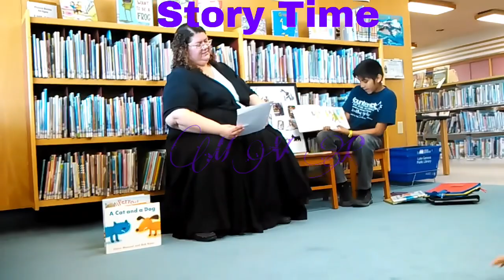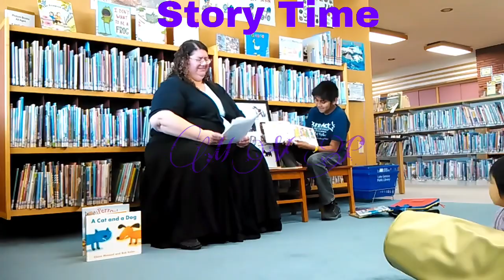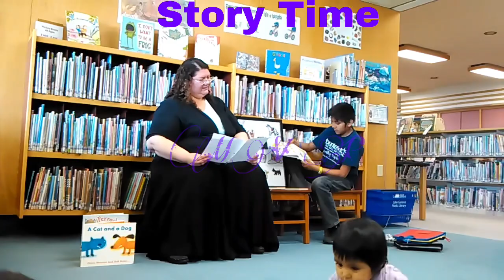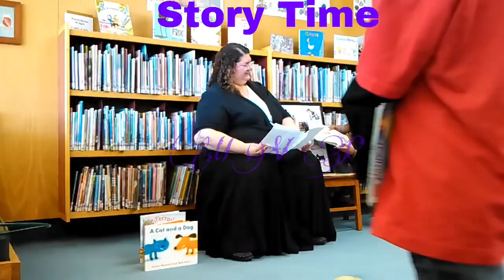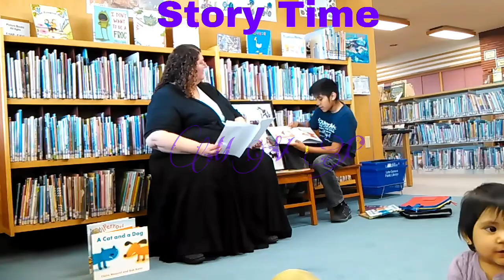Story Time with Miss Sarah and my son